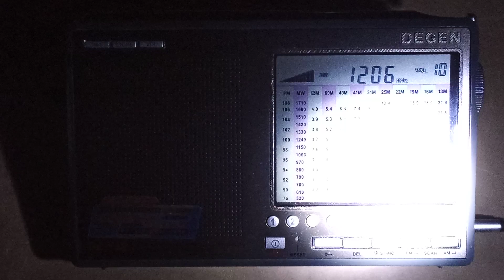MW All India Radio Bhawanipatna 1206 kHz 23.11.22 16:39 UTC India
Very weak Indian song by female voice at first part of the video.
Indoor reception during power outage.

Transmitter site: Bhawanipatna (200 kW)
Approximate distance: 6060 km

Receiver: Degen DE1103 (non DSP version)
Antenna: LW/MW active loop (33 cm)
Location: Lutsk, Ukraine